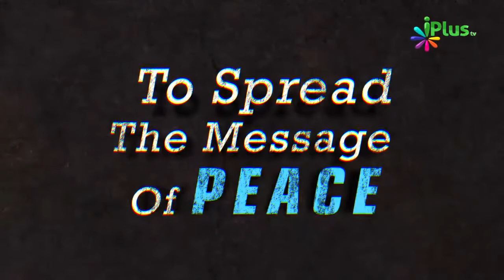Waledain Jannat Mein Jaane Ka Jariya Hain By Shaikh Abdul Jabbar